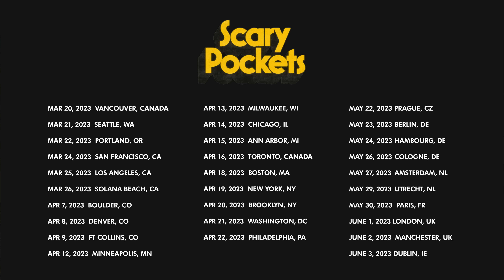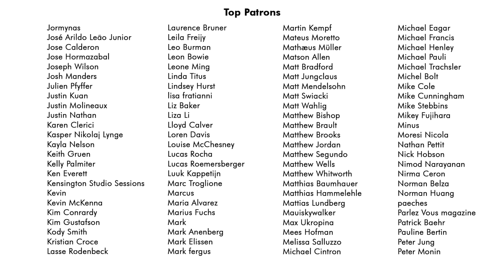Purple Haze | Jimi Hendrix | FUNK cover ft. Maiya Sykes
A funk cover of Jimi Hendrix's "Purple Haze" by Scary Pockets & Maiya Sykes.

MUSICIAN CREDITS
Vocals: Maiya Sykes
Guitar: Will Graefe & Ryan Lerman
Wurlitzer & Synth: Jack Conte
Bass: Travis Carlton
Drums: RJ Kelly

VIDEO CREDITS
Director: Dom Fera
DP: Ricky Chavez
Camera Operators: Jenny Baumert, Isaac Park, Chad Carlstone, Charlie Weinmann
Editor: Adam Kritzberg

Recorded Live at EastWest Studios in Los Angeles, CA.